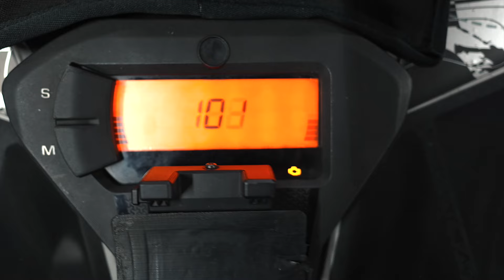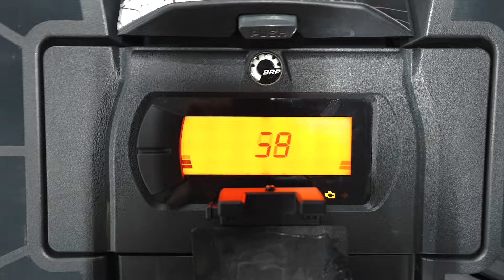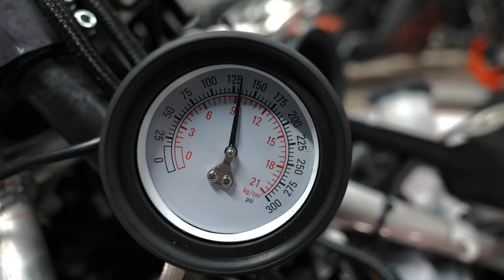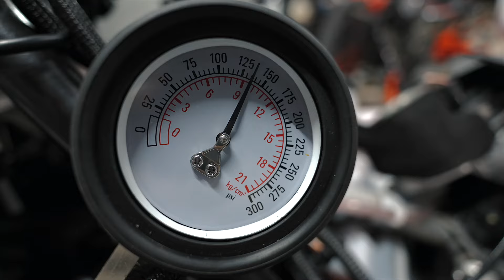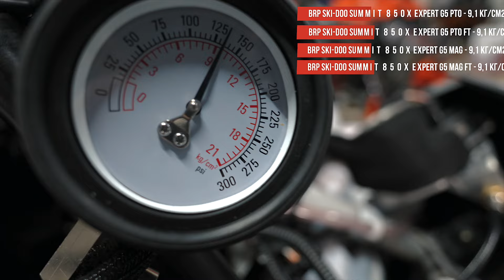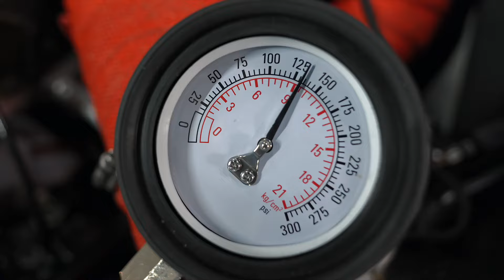Измеряю компрессию в цилиндрах на новом Ski-Doo Summit 850X G5 и старом Ski-Doo Summit 850X G4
Магазин для снегоходчиков

Привет!
Я путешественник, снегоходчик, основатель снегоходной школы, ютубер, автор книги "Записки снегоходчика".
Катаюсь на снегоходе в горах Кузнецкого Алатау (Приисковый, Хакасия, Россия). Каждый год катаюсь более 100 дней за сезон и снимаю про это видео. Например в снегоходном сезоне 2020/2021 откатал в горах 111 дней и снял сериал в 106 серий.
В межсезонье путешествую и занимаюсь активным отдыхом, реализую различные проекты с техникой для активного отдыха, катаюсь на снегоходе по воде.
В 2021 году, выиграл единственные в России соревнования по WaterCross - езда на снегоходах по воде.